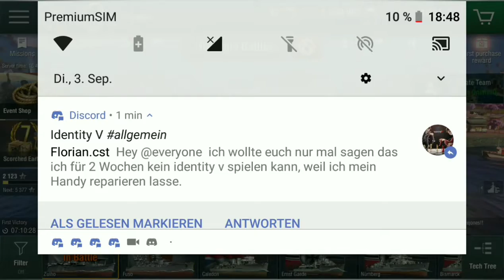Lets Play World of Warships So Bad xc ep9